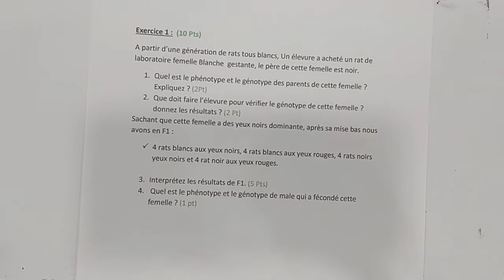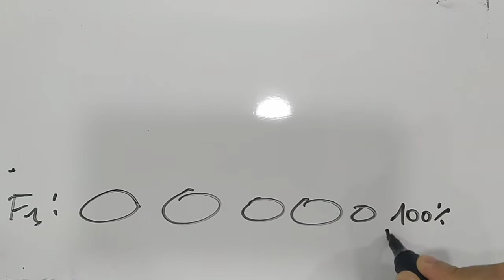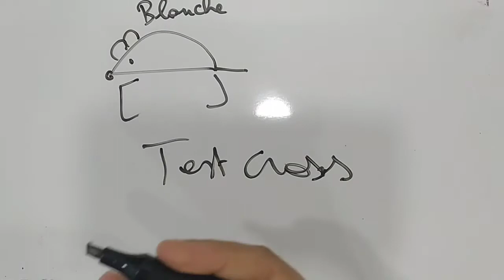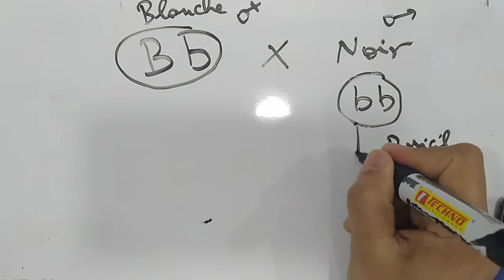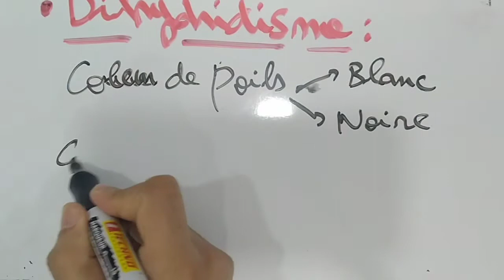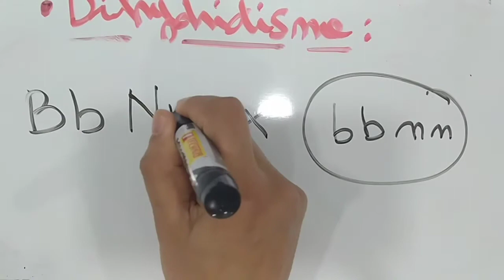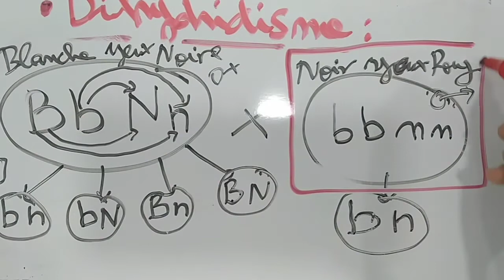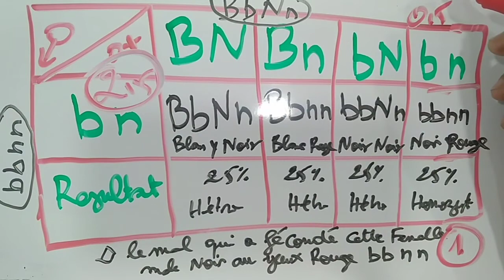Correction Exercice de Test Genetique Mandilienne dihybridisme TD 2021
solution de l exercice de test en genetique mandilienne L2 Microbiologie et Agronomie
2021